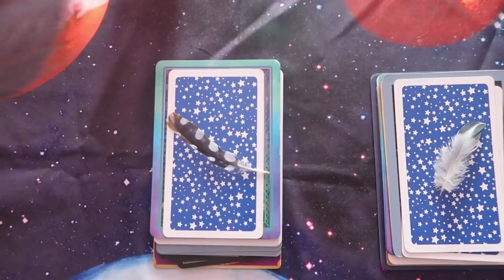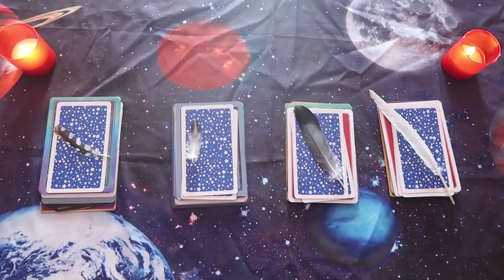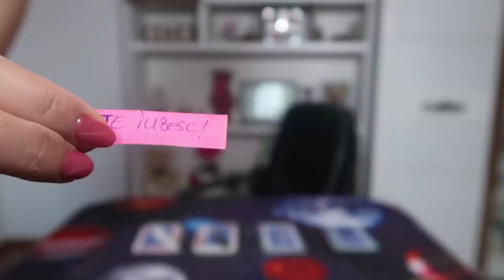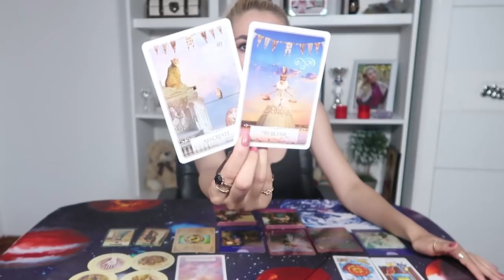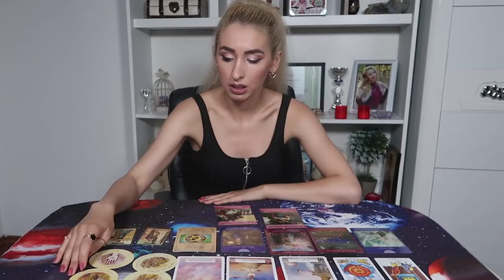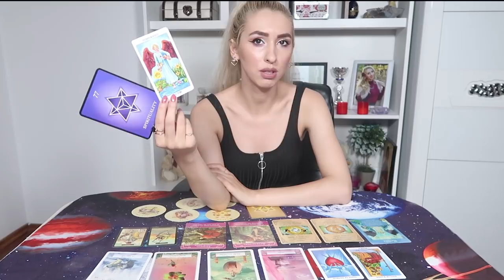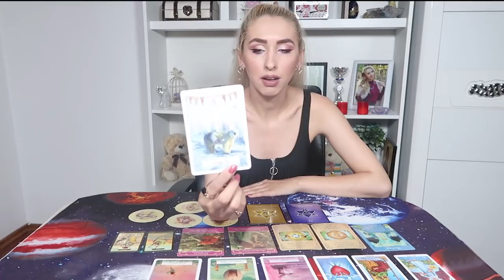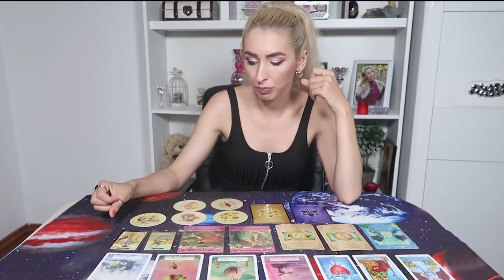TAROT: Ce se întâmplă în următoarele 3 luni?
Timp: 1) 03:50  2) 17:38  3)29:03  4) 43:18

ACEASTA CITIRE ESTE VALABILA PENTRU VIITOARELE 3 LUNI DE ORICAND ATI DESCOPERI ACEST VIDEO.

Previziuni prin Tarot si carti oracol. Pentru citiri private, puteti sa imi scrieti un mesaj privat pe facebook